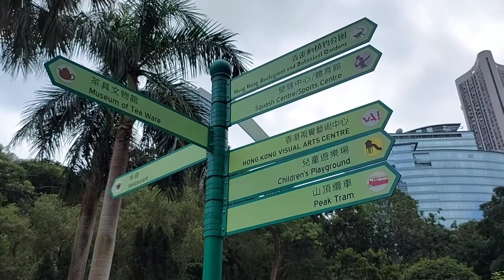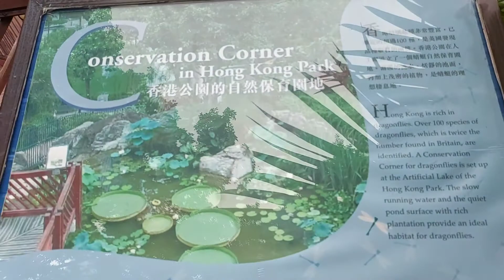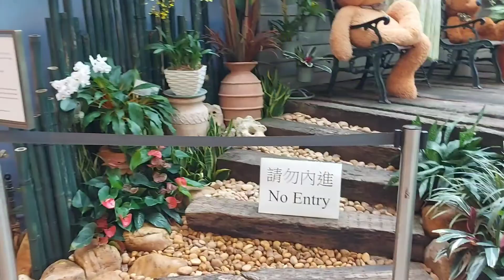Hongkong park || Taman admiralty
Assalamualaikum,,terimakasih buat semuanya mudah² an sehat dan berkah selalu ya

selamat menonton